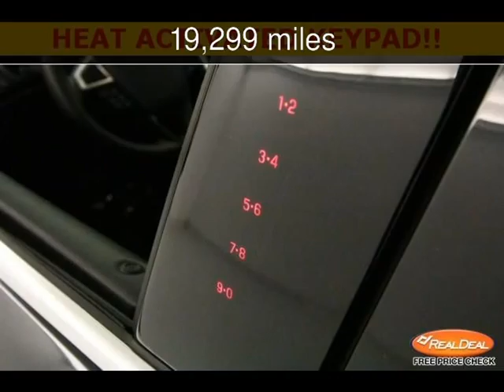2013 Ford Fusion SE Used Cars - Kansas City,Missouri - 2013-12-12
See more details about this used car This 2013 Ford Fusion SE with 19,299 miles is for sale at The KC Car Guy.